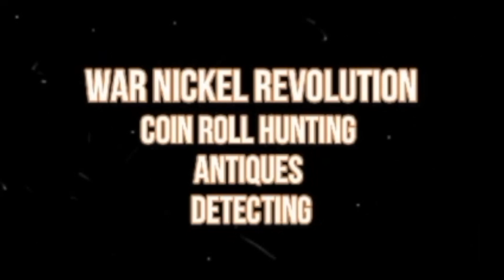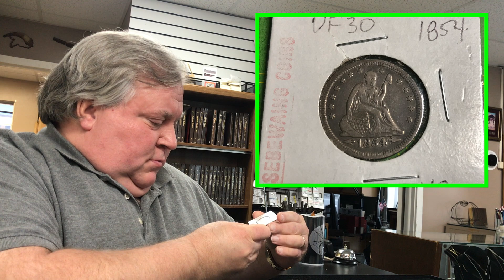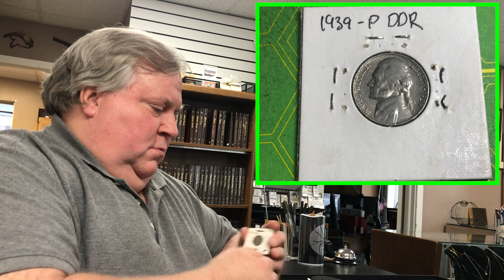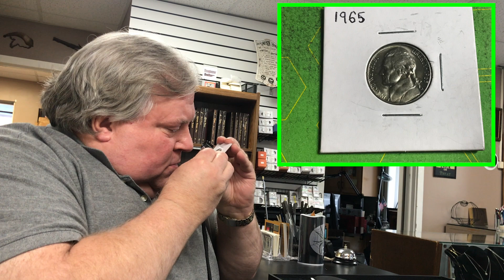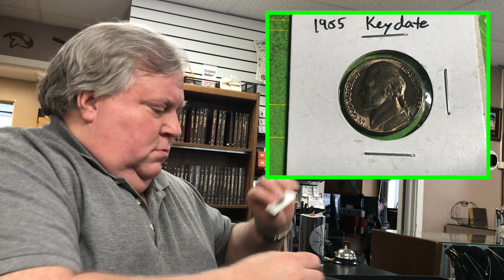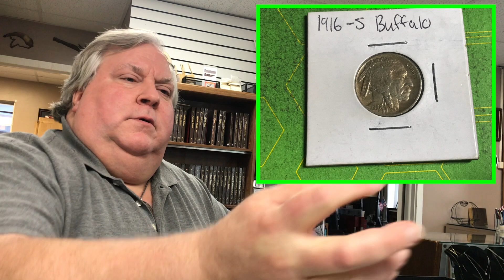Interview With A Coin Shop Owner Part 2 Golden Eagle Coins & Stamps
This video is about interveiw with a coin shop owner. Golden Eagle Coins & Stamps